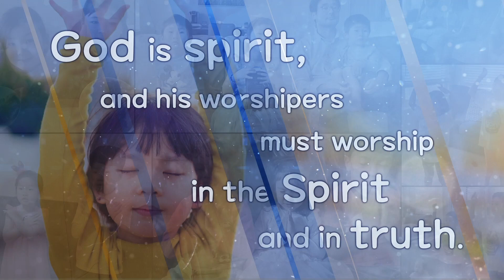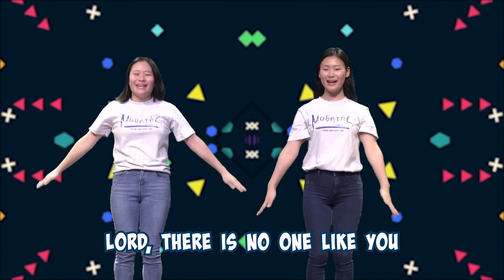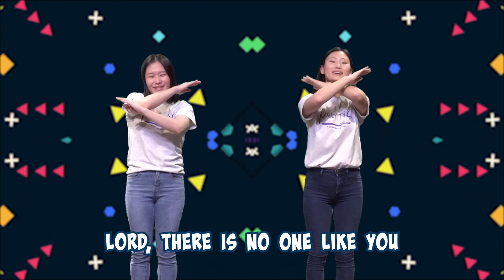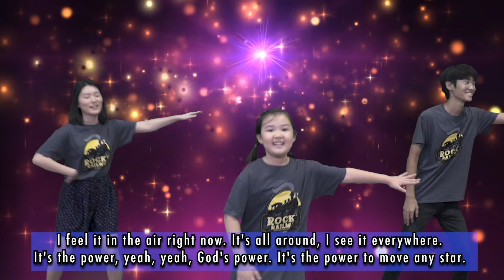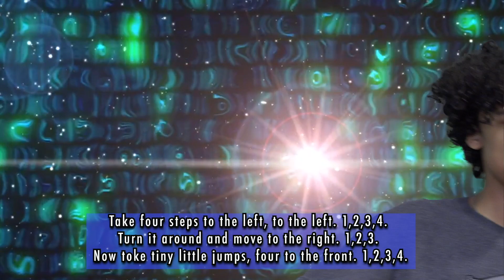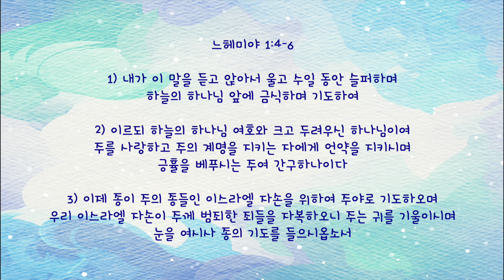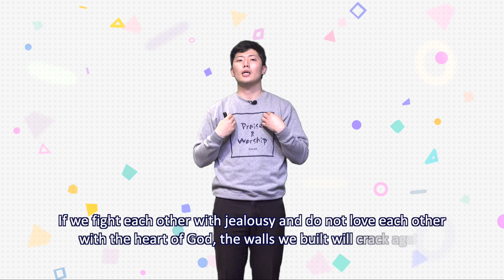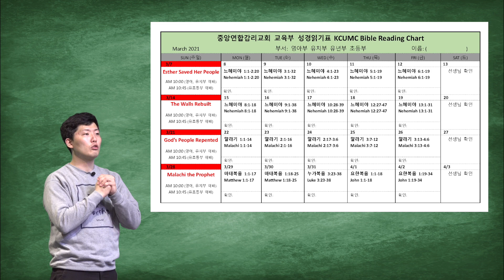2021-03-14 달라스 중앙연합 감리교회 J-Dream Land (유년/초등) 예배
주소
3800 Carbon Rd